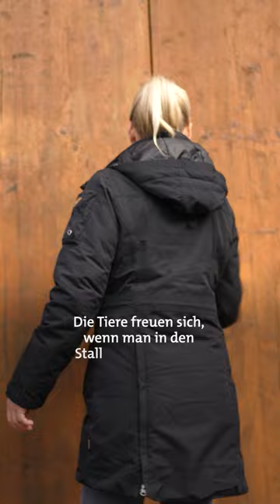Dromedare in Deutschland?! 🐪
Dromedare halten? Bei einem Praktikum in Dubai verliebt Tierärztin Annika sich in den Gedanken, Dromedare auf ihrem Hof zu halten. In Deutschland sucht sie nach ihnen und findet tatsächlich ein paar der Tiere! Der Beginn einer großen Liebe.